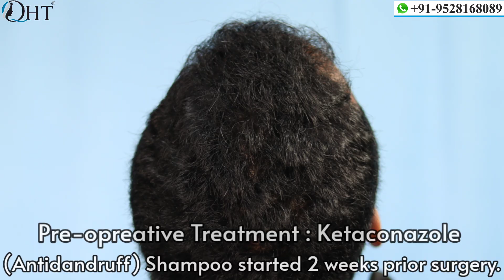Best Hair Transplant Result 2021 || NW Grade II A || 2,341 Grafts || @Regrow Clinic ​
Regrow Clinic -  Best Hair Transplant Clinic with Advanced FUE and Quick Hair Transplant technique has become an enigma in the hair transplant world. With more than 370000 + Grafts implanted successfully so far, they have proved their consistency without a doubt.